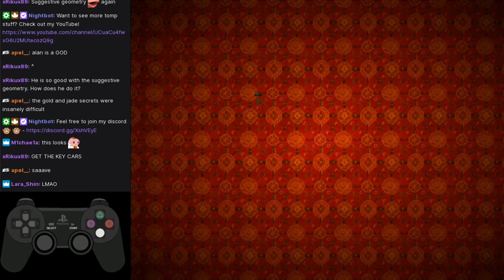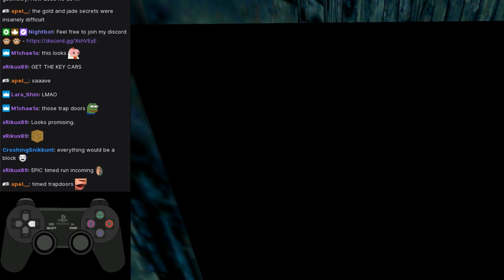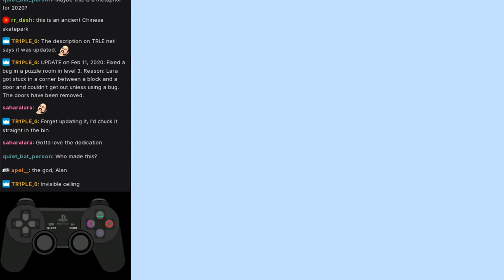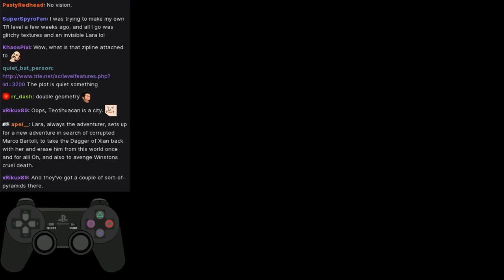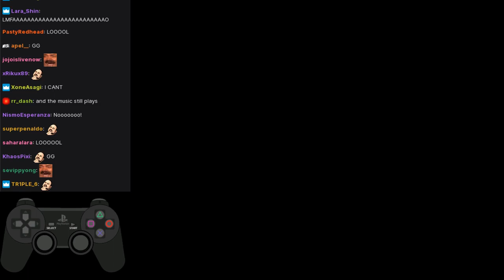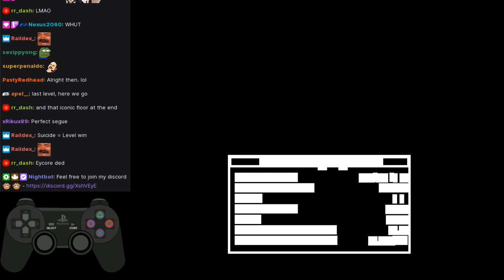Bartoli's Return by Alan - Underrated TRLE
This custom level deserves a higher rating, I had a lot of fun playing it! Enjoy =D